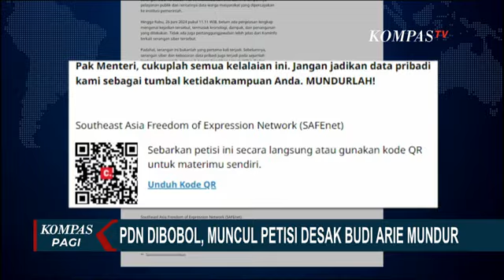Usai Diretas, Jokowi Perintahkan BPKP Audit Tata Kelola PDN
KOMPAS. TV - Presiden Joko Widodo (Jokowi) memerintahkan Badan Pengawasan Keuangan dan Pembangunan (BPKP) untuk mengaudit tata kelola Pusat Data Nasional (PDN) setelah diretas ransomware.

Hal ini disampaikan oleh Kepala BPKP, Yusuf Ateh, usai mengikuti rapat terbatas di Istana Kepresidenan Jakarta pada Jumat (28/6/2024).

Yusuf Ateh memastikan bahwa presiden memerintahkan audit terhadap tata kelola dan finansial PDN.

"Tata kelola PDN-nya, kita akan mengaudit sesuai perintah presiden," ujar Yusuf.

Berdasarkan data APBN 2024, alokasi anggaran untuk Kominfo sebesar Rp4,9 triliun, dengan anggaran khusus untuk pemeliharaan PDN mencapai Rp700 miliar.